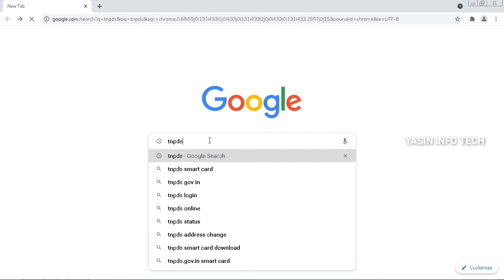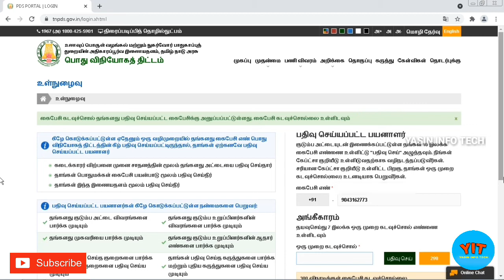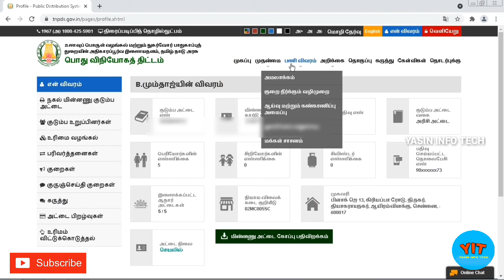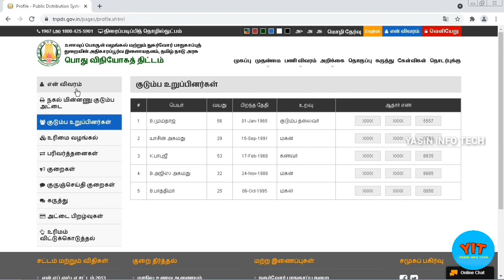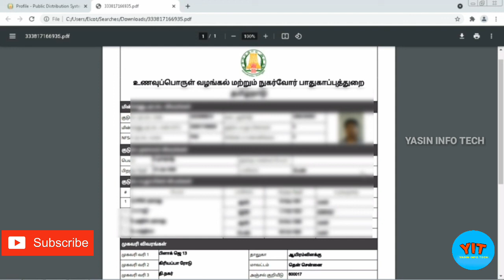1000 Rupees for Ration card Head of women in family | Type of Ration card eligible to receive 1000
1000 Rupees for Ration card Head of women in family | Type of Ration card eligible to receive 1000

in this video i explain about which ration card are eligible to receive 1000 rupees monthly for head of women in family.

monthly 1000 rupees to head of women in family,
1000 rupees for every month to women head in every family,
urimai thogai,
type of ration card are eligible to get 1000 rupees,
kudumbathalaivi,
kudumbathalaivikku maatham 1000,
ration card 1000 rupees in tamilnadu.
1000 rupees for ration card,
type of ration card receive monthly 1000 rupees,
ration card women family head every month 1000 rs in tamilnadu,
Tamilnadu kudumba thalaiviku 1000 rupees eligibility ,
How to check smart ration card 1000 rupees government payment in Tamil,